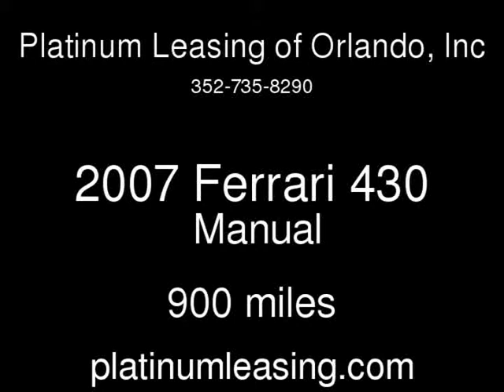2007 Ferrari 430 Used Cars - Sorrento,Florida